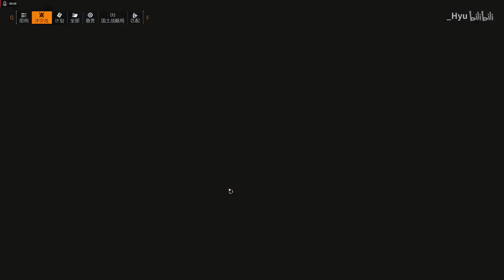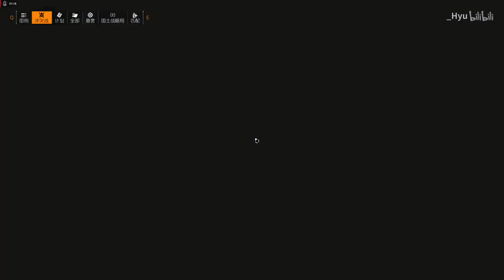【全境封鎖2】世界5BUG刷装备刷专精点方法